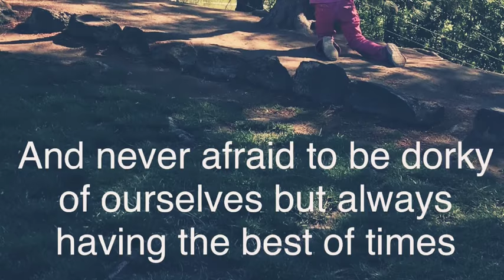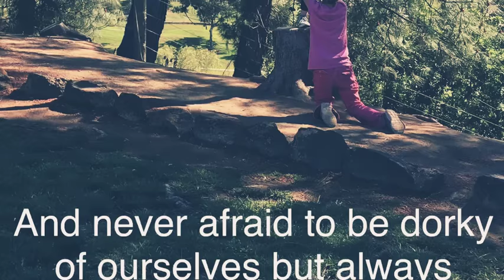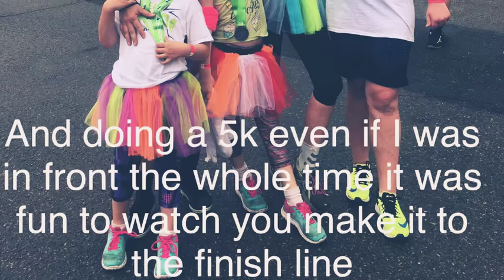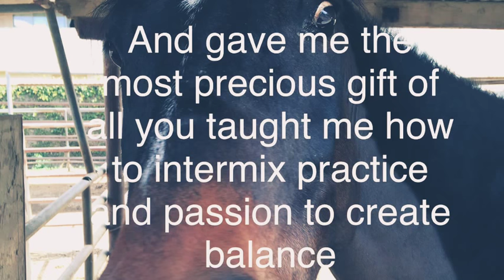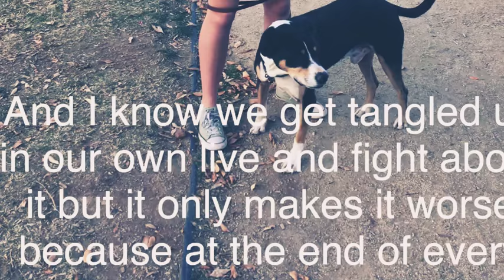Happy Mother’s Day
I take no ownership of these songs